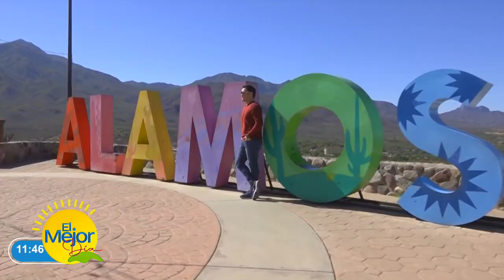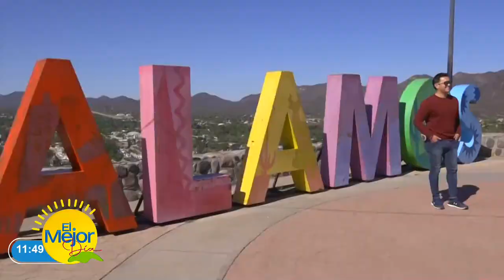¿Cómo puedo conocer Álamos?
Álamos | Nuestro conductor Vicente Ruíz se tomo la tarea de mostrarnos la mejor forma para conocer este pueblo mágico.